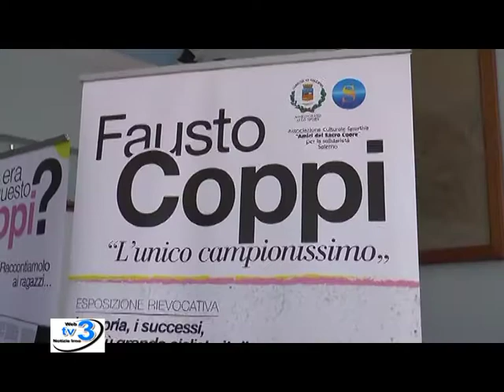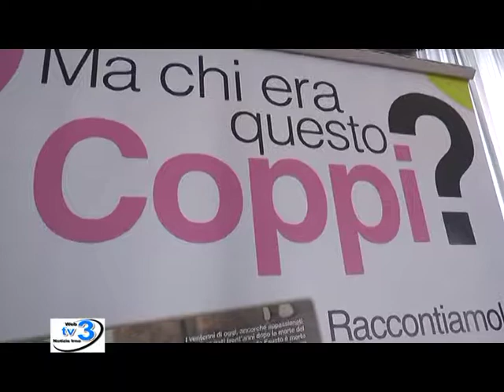Chi era questo Coppi raccondiamolo ai ragazzi - notizieirno.it#